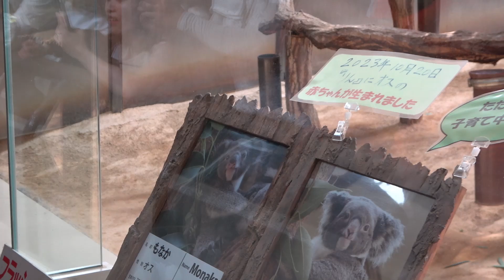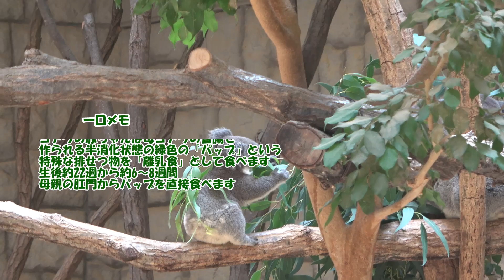もなかのランチ🌿🍴💗【りんママ子育て奮闘中🐨💦】Rin Mom is struggling with child-rearing🐨💦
撮影地：東山動植物園コアラ舎
りん🐨7歳　もなか🐨間もなく1歳💗来月誕生日でーす🎂
☆ハムスターと動物の可愛い仲間たちの動画です。是非CH登録してご覧下さい。